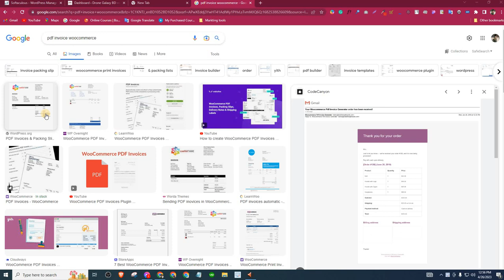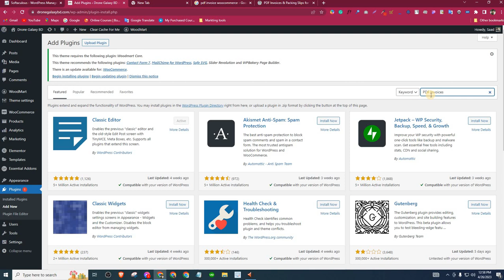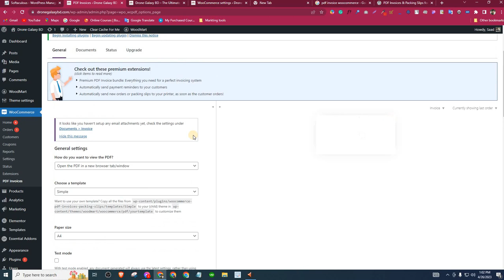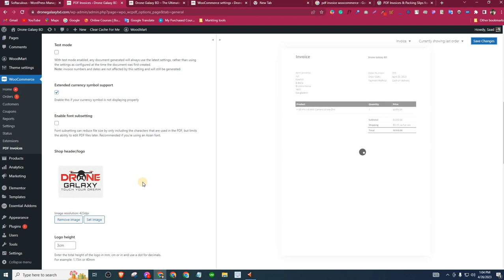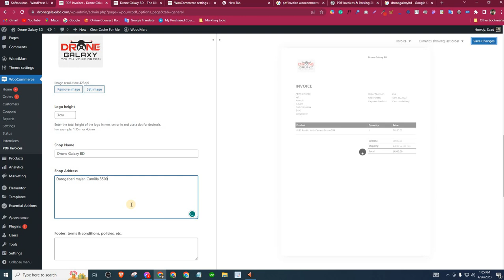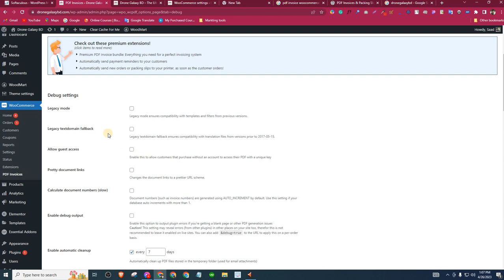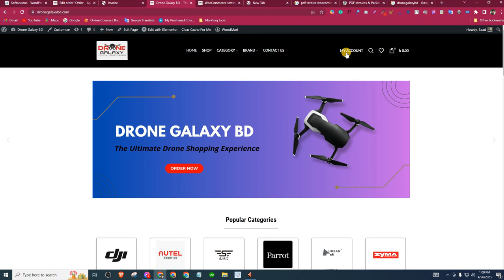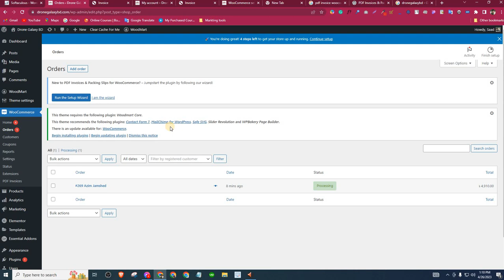WooCommerce PDF Invoices & Packing Slips Plugin - For WordPress Stores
Description
This WooCommerce extension automatically adds a PDF invoice to the order confirmation emails sent out to your customers. Includes a basic template (additional templates are available from WP Overnight) as well as the possibility to modify/create your own templates. In addition, you can choose to download or print invoices and packing slips from the WooCommerce order admin.

MAIN FEATURES
Automatically attach invoice PDF to WooCommerce emails of your choice
Download the PDF invoice / packing slip from the order admin page
Generate PDF invoices / packings slips in bulk
Fully customizable HTML/CSS invoice templates
Download invoices from the My Account page
Sequential invoice numbers – with custom formatting
Available in: Czech, Dutch, English, Finnish, French, German, Hungarian, Italian, Japanese (see FAQ for adding custom fonts!), Norwegian, Portuguese, Polish, Romanian, Russian, Slovak, Slovenian, Spanish, Swedish & Ukrainian